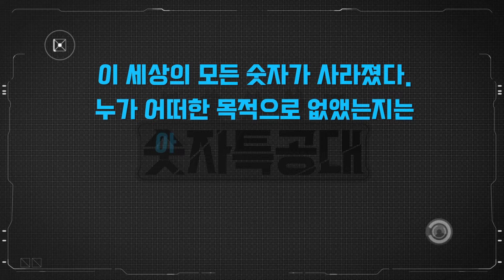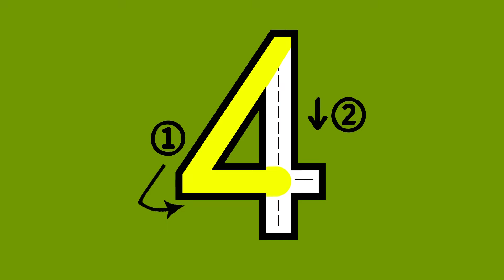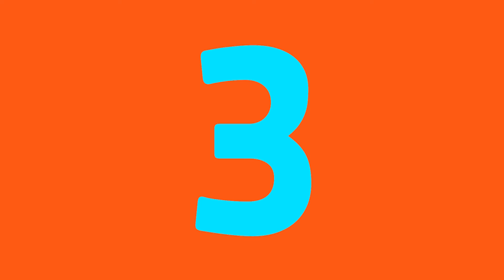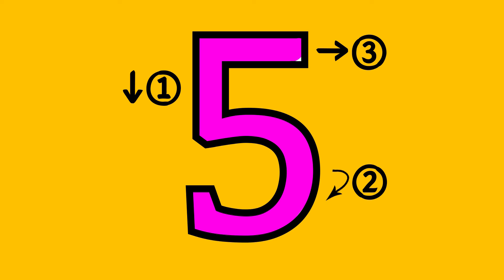[숫자특공대:미니특공대X플레이런TV] EP01-사라진 숫자의 비밀